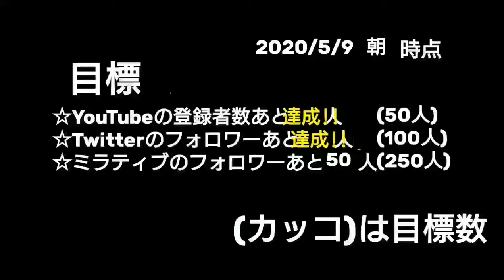(あれ?取り残しだ!!)【声だし】【フリーゲーム】セーブポイント全部消したい #2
今回もセーブポイント全部消したいと言うフリーゲームをやっていきます!!
セーブポイント全部消したい
urara 様 作